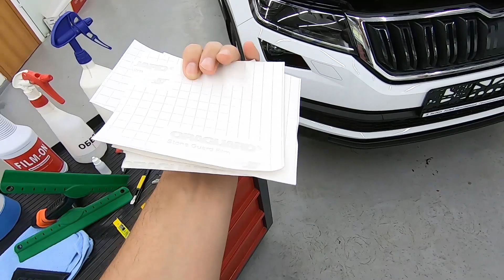Клеим полиуретановую плёнку на капот правильно, LLumar PPF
В этом ролике мы поделимся информацией как мы производим установку, оклейку капота полиуретановой пленкой.
Все поэтапно, от подготовки, раскройки и финальной установки пленки на капот автомобиля.

Адрес: г. Москва, МКАД, 32-й километр, с1